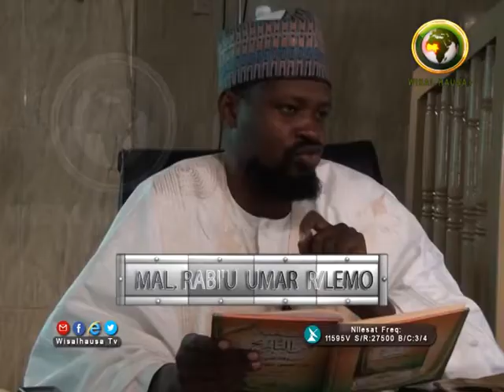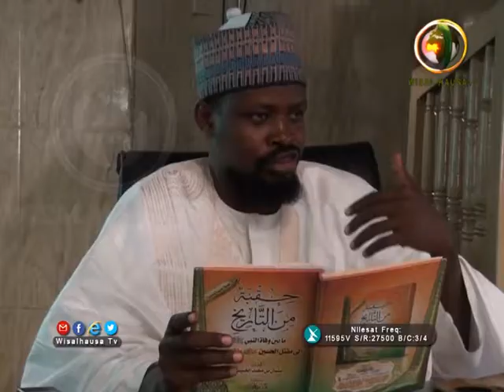KARATUN HUQBA 1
MAL. RABI'U UMAR R/LEMO